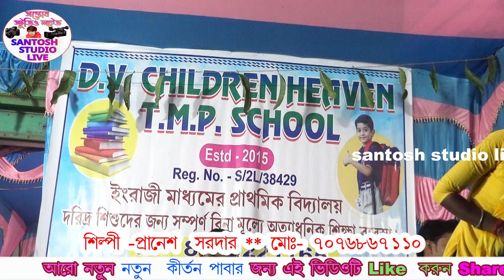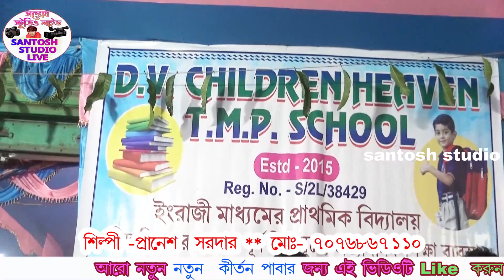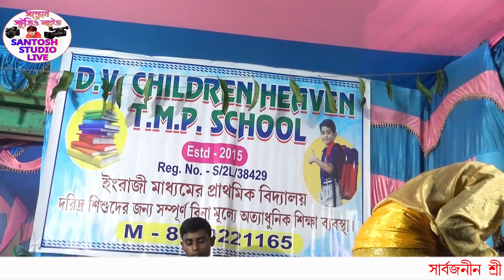১০ টি নতুন বাউল গান । top 10 Bangla lokogiti Baul //বাংলার লোকগীতি বাউল । 2024 লোকগীতি বাউল গান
top 10 Bangla lokogiti Baul //বাংলার লোকগীতি বাউল । 2024 লোকগীতি বাউল গান